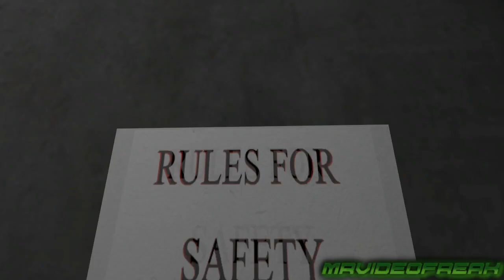[Sfm/Fnaf] Bonnie's Mixtape (with MrVideoFreak)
Thumbnail by Me. Intro by MrVideoFreak. I only own my part of the animation.